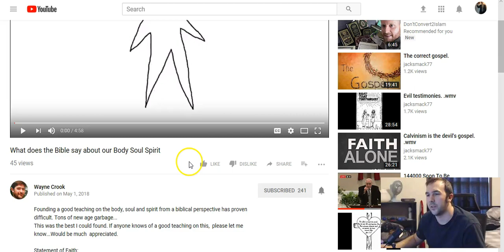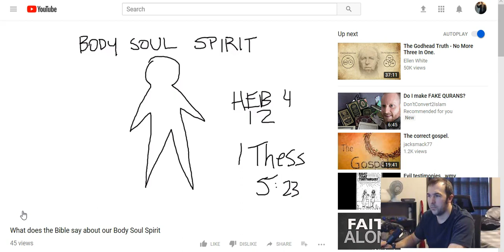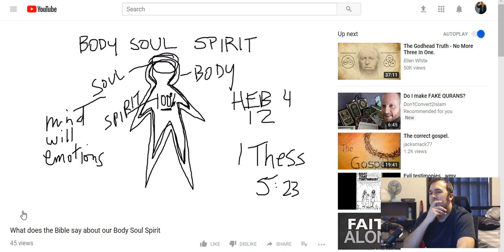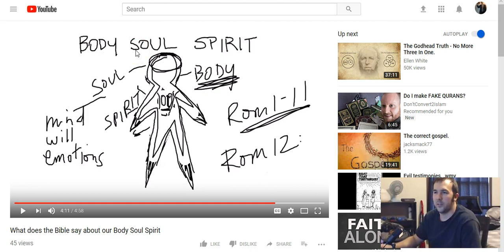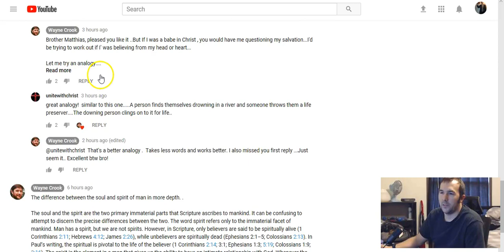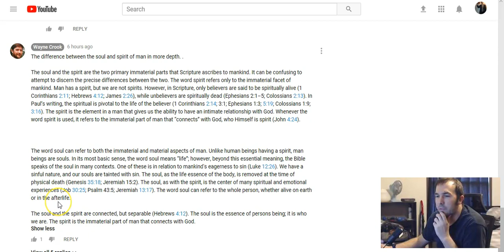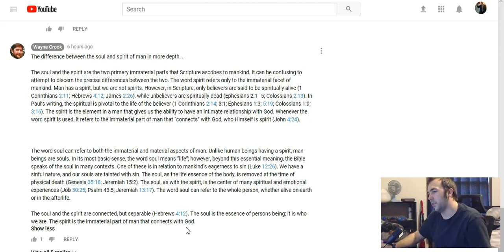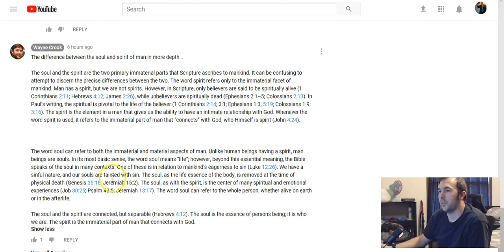BODY, SOUL AND SPIRIT FALSE DOCTRINE!